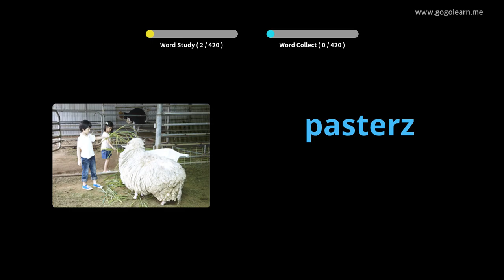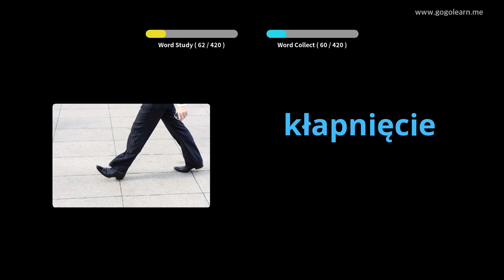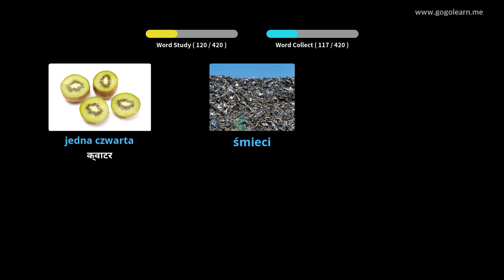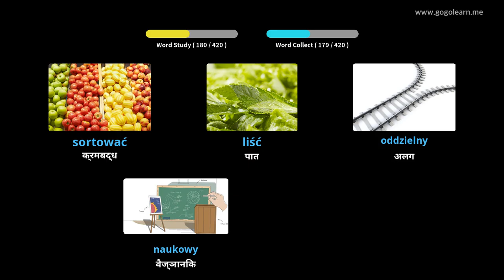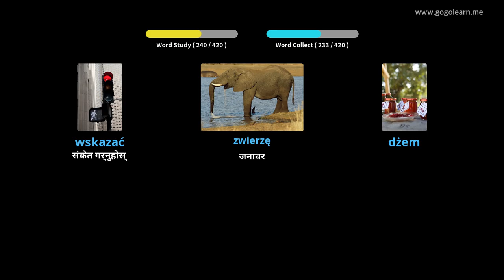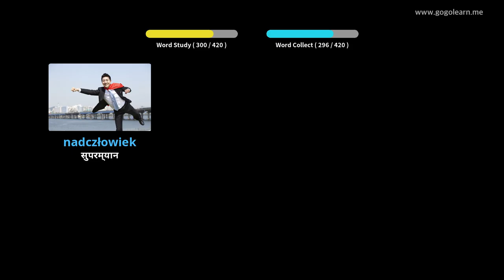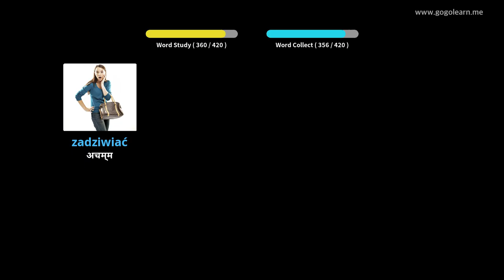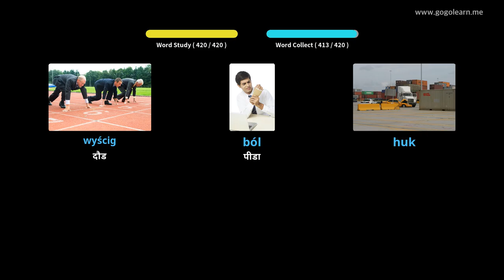पोलिस शब्दावली माध्यमिक विद्यालय। | Golearn